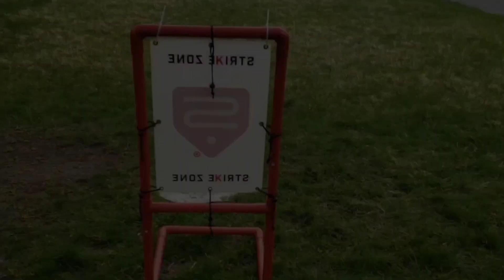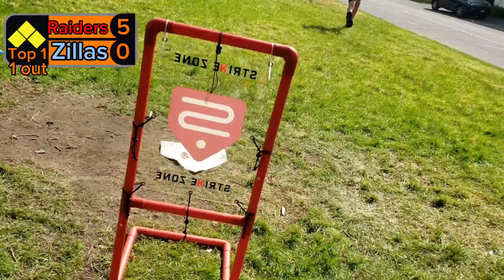Zillas vs. Raiders | PWB Wiffle Ball